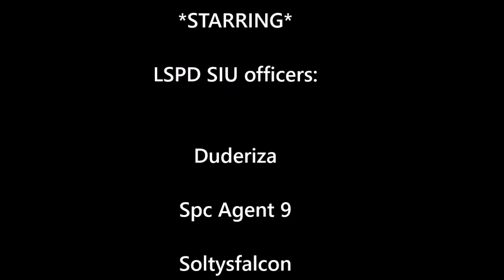GTA 5 Pacific Standard Heist Finale: Driving a Bus Down the Alley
GTA 5 online driving the alley in a city bus on the Pacific Standard Heist Finale

***learn how to get a car to drive the alley***